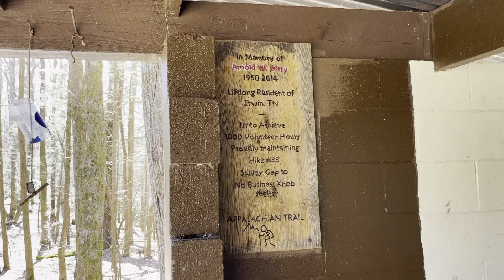2021 Appalachian Trail Thru Hike Day 29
2021 Appalachian Trail Thru hike day 29